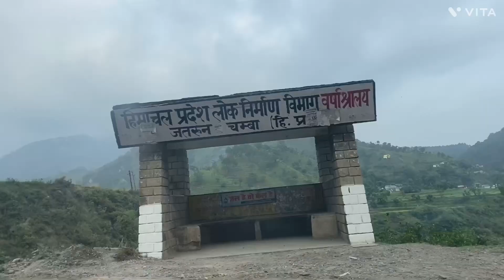Chala Dalhousie Nu